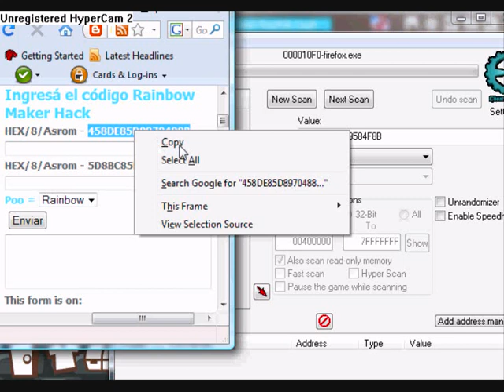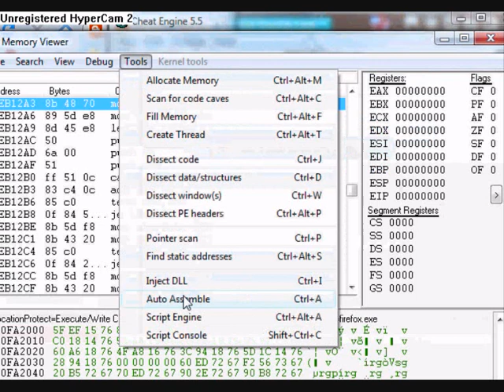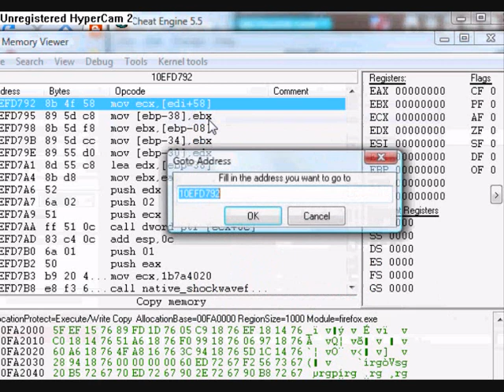New Pet Society Rainbow Poo Hack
This is a hack to get Rainbow Poo on Pet Society. You can also sell them to get lots of money!!

Programs Needed :
1) Firefox
2) Flash Player 9
3) Cheat Engine 5.5

FOLLOW THESE STEPS:
1. Open Pet Society
2. Open The Code Generator
3. Open Cheat Engine 5.5 and select which program you are using
4. Copy the first code '458DE85D8970488B'and paste it in Cheat Engine 5.5
5. Go back to Cheat Engine 5.5 and press 'Disassemble this memory region'
6. Right Click the first one and press 'Go To Address'
7. Copy the address and paste it in the Code Generator
8. Change the Poo to 'Golden'
9. Press Enviar and copy the code
10. Go back to Cheat Engine 5.5 and press 'Disassemble this memory region'
11. Press the 'tools' button and then 'Auto Assemble'
12. Paste the code and press the 'Execute'
13. Go back to Pet Society and after a while you will get Golden poos
14. Go back to The Code Generator
15. And copy the second code '5D8BC85D89584F8B'and paste it in Cheat Engine 5.5
16. Go back to Cheat Engine 5.5 and press 'Disassemble this memory region'
17. Right Click the first one and press 'Go To Address'
18. Copy the address and paste it in the Code Generator
19. Change the Poo to 'Rainbow'
20. Press Enviar and copy the code
21. Go back to Cheat Engine 5.5 and press 'Disassemble this memory region'
22. Press the 'tools' button and then 'Auto Assemble'
23. Paste the code and press the 'Execute'
24. Go back to Pet Society and after a while you will get Rainbow poos
25. Press the 'Save and Exit' Button and then it will save.